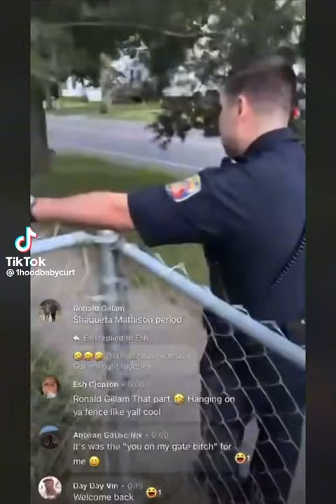how you been man haven't seen you in a while 😂😂😂😂